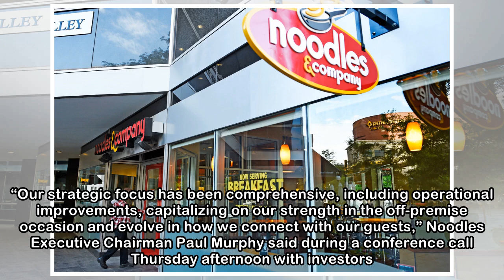Is Broomfield’s Noodles & Co. bouncing back?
GET BREAKING NEWS IN YOUR BROWSER. Sign up for newsletters and alerts Submit your news tips or photos Following a prolonged downturn, Broomfield-based fast-casual ...